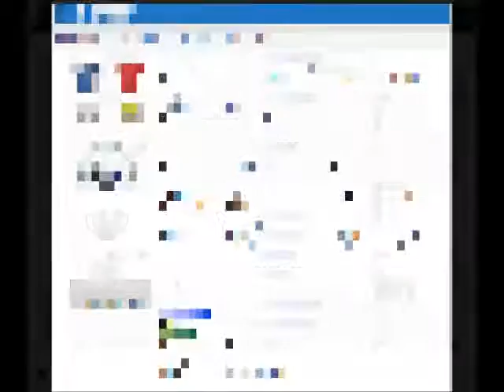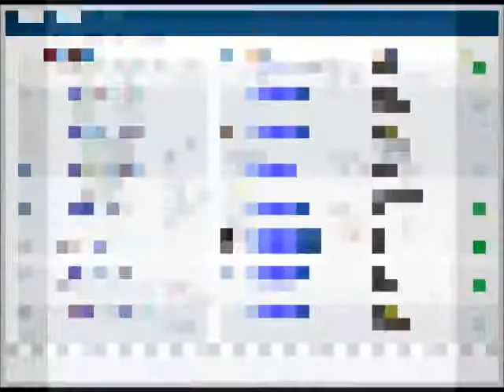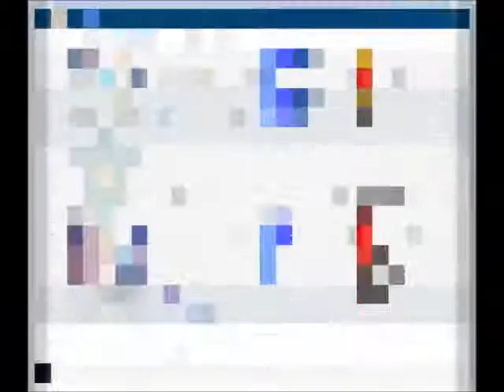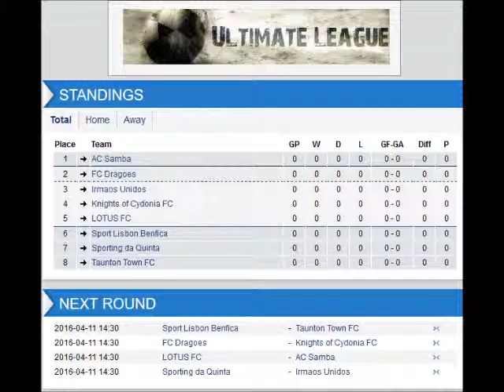Xpert Eleven Road to Glory: Season 39 - Part 1: Quality and Quantity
Also available on iPhone and Android platforms.

Welcome to the Xpert Eleven Road to Glory series where I try to take a team from the depths of Division 7 all the way to the top flight of the Ultimate League. This is the 11th season of the series and we are into the latter stages of our journey, but there's still two more promotions to go until a goal that we may not even succeed in.

In this episode we take a look at our opponents in our first ever Division 2 season following a dominant season last time out. We also welcome two new signings for future cash generation as Oliver Wahn and Ian May join the team, while Ledley King is set to retire at the end of the season and Reginald Lacey has been sold.

Knights squad:

1 GK Ant Connolly
2 DF Pim van der Kruis
3 DF Devin Reilly
4 DF Ibrahim Qamara
5 DF Ledley King
6 MF Pierre Of Hesslink
7 MF Ray Tataw Eta
8 MF Alvito Roma
9 FW Ian May
10 FW Celso Mota
11 MF Raymond Hargreaves
13 GK Ryan Mulligan
14 MF Wei Jun Er
16 DF Aquiles Santamaria
23 MF Azrat Zairi
26 DF Oliver Wahn

Opponents:
AC Samba
FC Dragoes
Irmaos Unidos
LOTUS FC
Sport Lisbon Benfica
Sporting da Quinta
Taunton Town FC